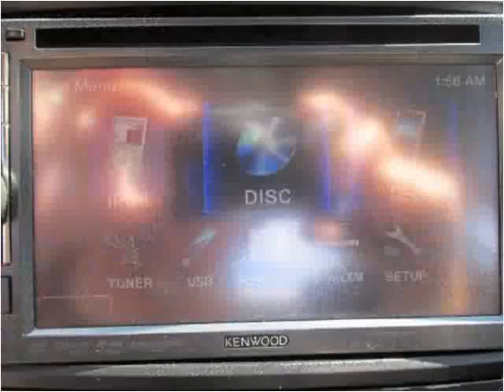2005 Nissan 350Z Used Cars Baltimore MD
This 2005 Nissan 350Z is available from CarZone USA.